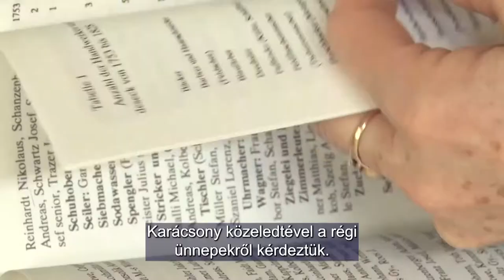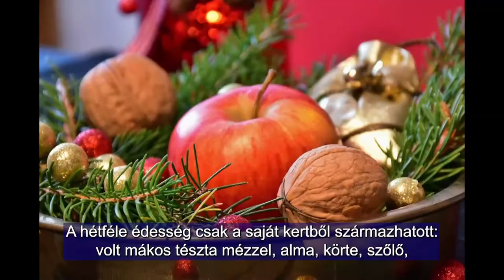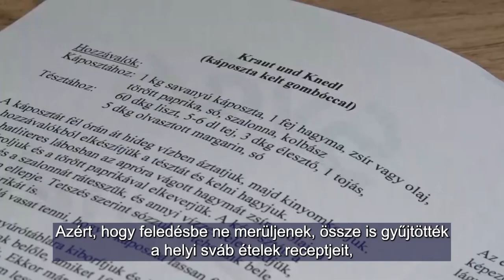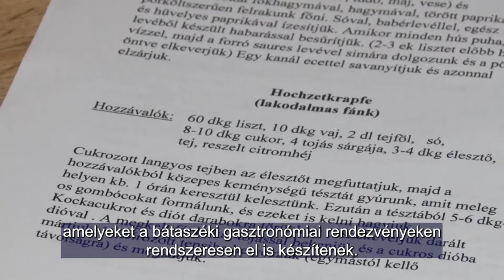Karácsonyi sváb ételek / Schwäbische Weihnachtsgerichte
Bátaszékre a 18. század elejétől több hullámban érkeztek telepesek a Német Birodalom különböző területeiről. Az elsők halált arattak, a második generáció nélkülözött és csak a harmadik találta meg a biztos kenyeret. A közös az itt letelepedőkben a katolikus vallás, valamint, hogy zömük földműves és bortermelő kisgazda volt. Szorgalmas és takarékos emberek, ünnepeiket is ez a takarékosság jellemezte. A régi bátaszéki karácsonyok hangulatát és ízeit Wittendorfer Antalné idézi fel.

 Nach Badeseck kamen ab Anfang des 18. Jahrhunderts in mehreren Wellen Siedler aus verschiedenen Gebieten des Deutschen Reiches. Die ersten ernteten den Tod, die zweiten die Not, erst die dritten das Brot. Das Gemeinsame bei den hier Angesiedelten war ihre katholische Religion und ihr Beruf: sie waren meistens Landwirte und Winzer. Fleißige und sparsame Menschen, deren Sparsamkeit auch ihre Feste prägte. Stimmung und Geschmack der alten Badesekcer Weihnachten werden von Frau Antalné Wittendorfer wachgerufen.